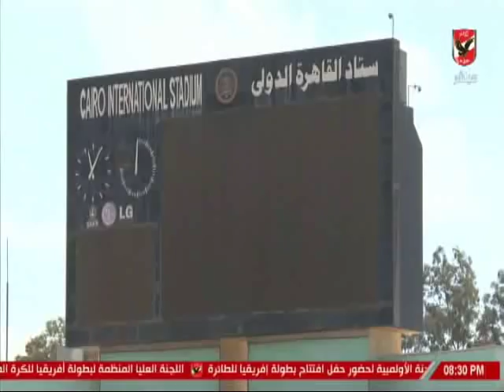حلقة الاهلى الليلة 14-3-2019